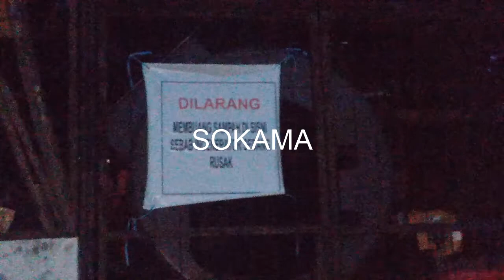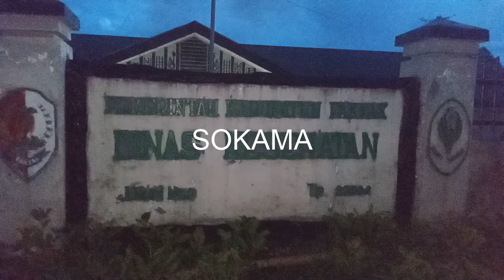PEMUSNAHAN LIMBA MEDIS MERESAHKAN WARGA